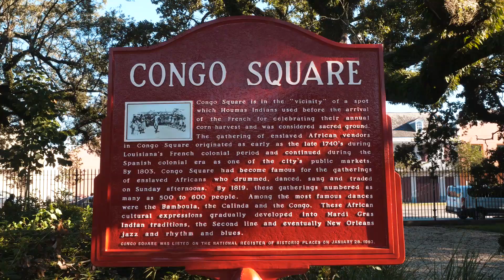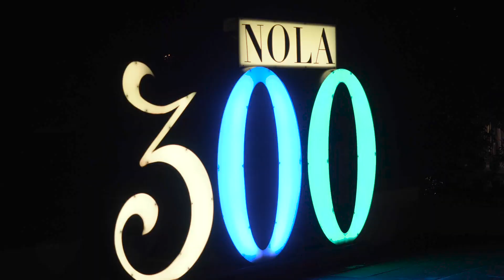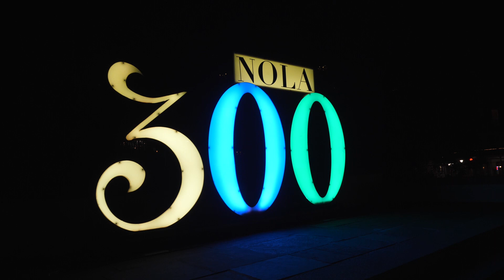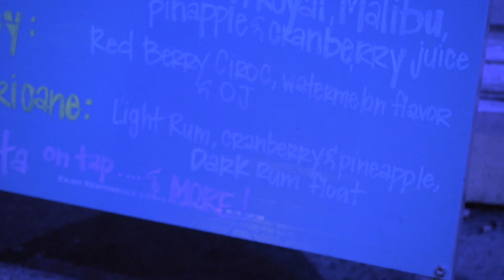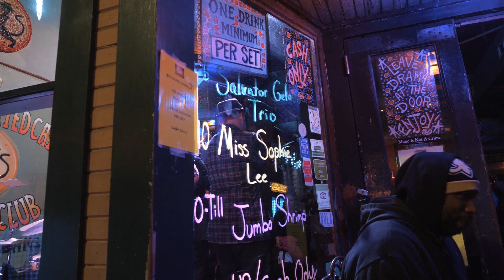Imprezowanie w NOWYM ORLEANIE! ⚜️ Mardi Gras vs. VEGAS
Nowy Orlean - lepszy od VEGAS?!
█V█Zobacz więcej! Rozwiń opis!█V█
►Jeżeli zależy Ci na rozwoju niezależnych twórców to zobacz co możemy razem zdziałać!

Dziękuję moim Patronom:
Piotr Wosiek
Marcel Szymański
Zbigniew Głowacki
Tomasz Mazewski
Joanna Zubińska
Adam Mpseudonim
Julia Janiak
Psycho Kołcz
DarkBoyzBo
Michu P
Rafał Bartoszczuk